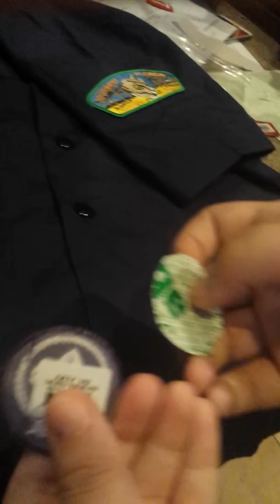Boi Scouts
My brother's uniform in the making